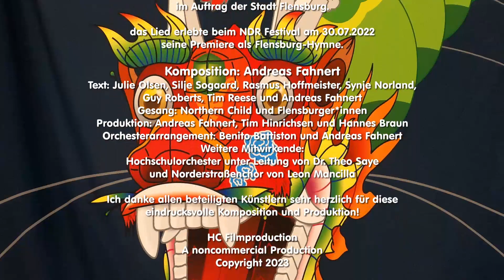Urlaub auf Fanø - Teil 1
Im ersten Teil geht es mit der Fähre von Esbjerg nach Fanø.
Dann ein kleiner Ausblick auf die Highlights der Insel, die im zweiten Teil gezeigt werden.